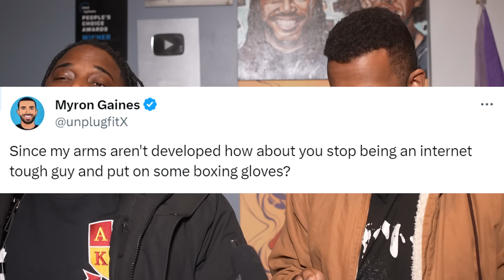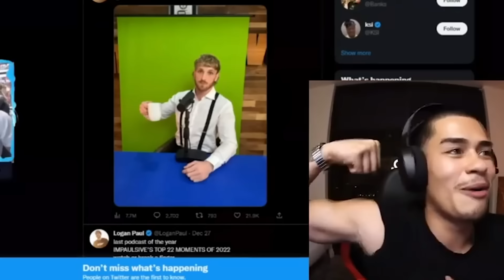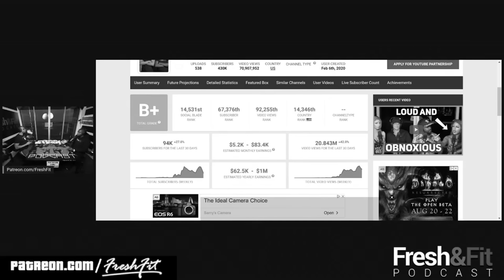Fresh & Fit Cry As They Demand To Fight Andrew Schulz, Aba & Moistcritikal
Myron Gaines Is Desperate To Fight Now That His Ego Has Been Bruised